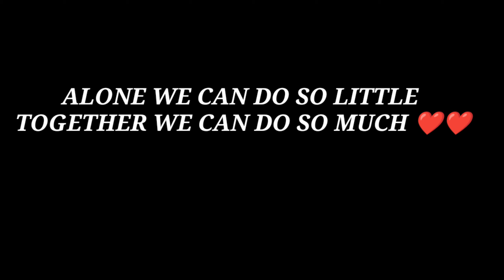CHRISTMAS DAY CELEBRATION ⛄ WITH OUR NGO 'PARIJAT' | BEST CHRISTMAS DAY EVER ❤️